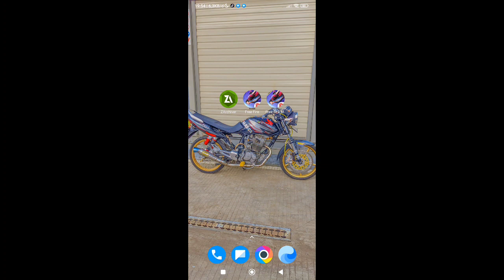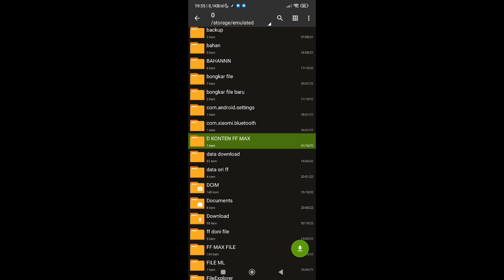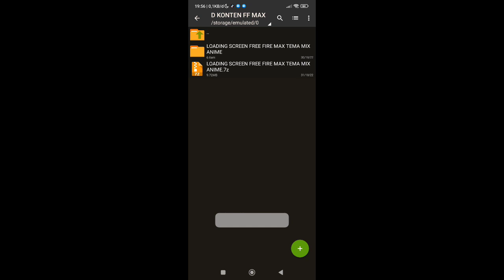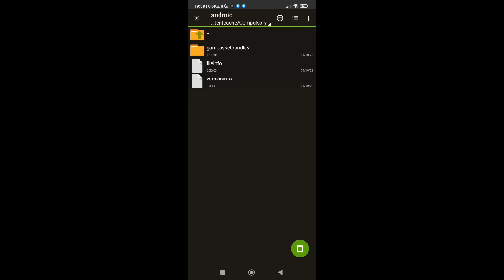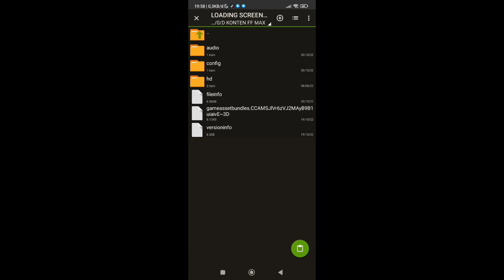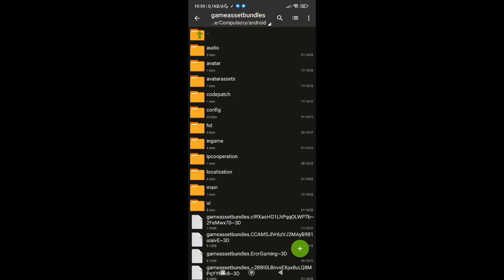Loading screen free fire max tema anime v 2.93.10 | cara mengganti loading screen free fire